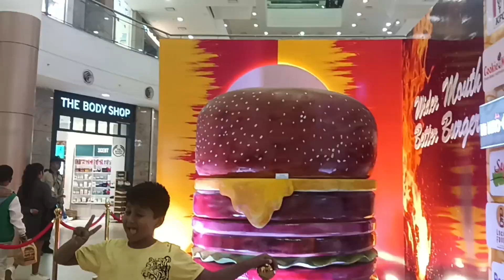অনেকদিন পরে সবাই মিলে ঘুরতে গেলাম। আমাদের অবস্থা একদমই খারাপ হলো।আমি জীবনে ভাবতে পারিনি এটাতে উঠবো🥰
Rakhi "s vlog অনেকদিন পরে সবাই মিলে ঘুরতে গেলাম।আমাদের অবস্থা একদমই খারাপ হলো।আমি জীবনে ভাবতে পারিনি এটাতে উঠবো🥰